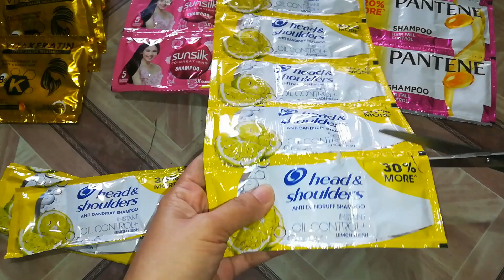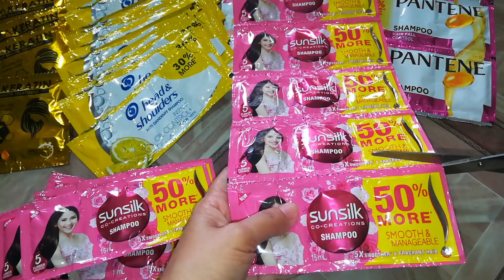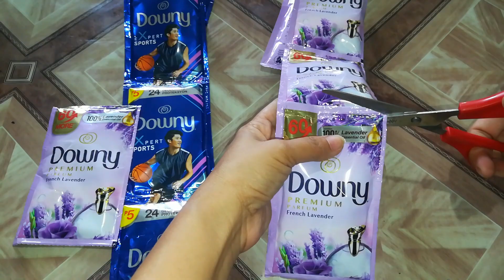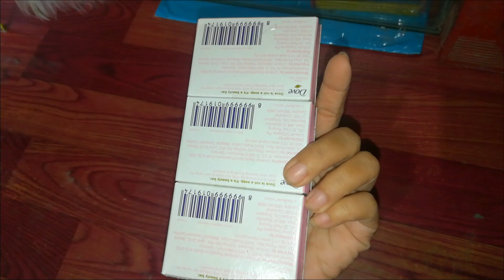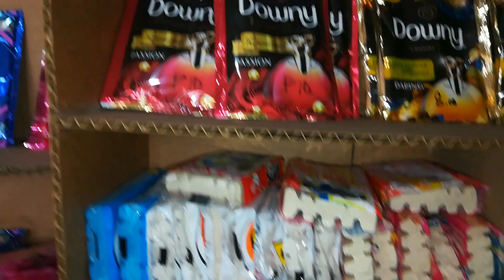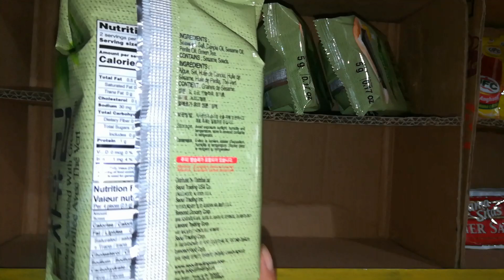Sari-sari store business: Be chilled while I'm ARRANGING and DISPLAYING the ITEMS.